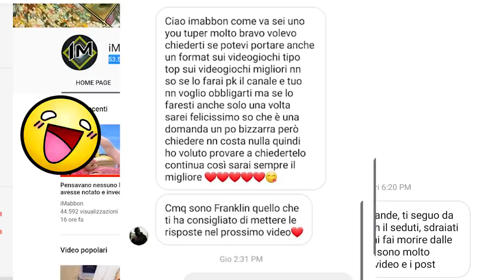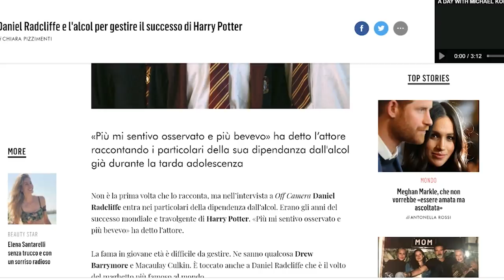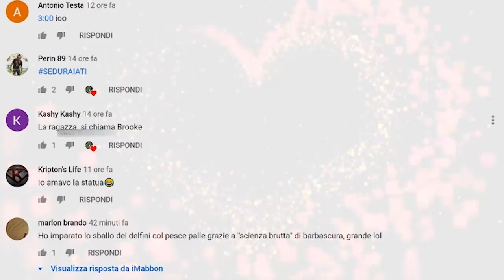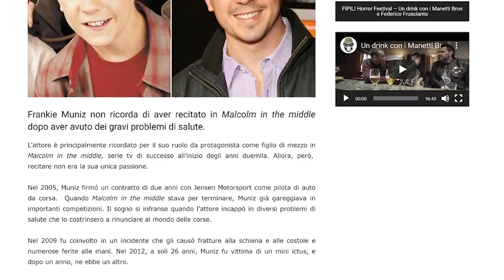6 bambini che sono cambiati dopo il successo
Oggi passiamo alla seconda parte del video dei ragazzi e dei bambini che dopo aver avuto un momento di gloria hanno cominciato a prendere brutte strade o che comunque non sono più riusciti a tornare alla ribalta nonostante la loro vecchia fama in tv e sui grandi schermi...è proprio vero che diventare famosi da piccoli può portare a volte a grossi problemi...volete capire di più
c'è solo un modo...seduraiatevi e cominciamo il video...ah quasi dimenticavo date un occhiata anche alla mia pagina instagram dove pubblicherò curiosità e meme sempre diversi, sperando di
strapparvi un sorriso...cominciamo sul serio!

🐁Questo invece è il mouse che uso: